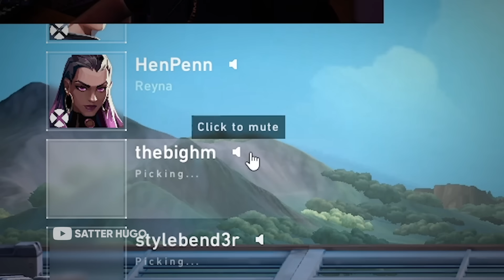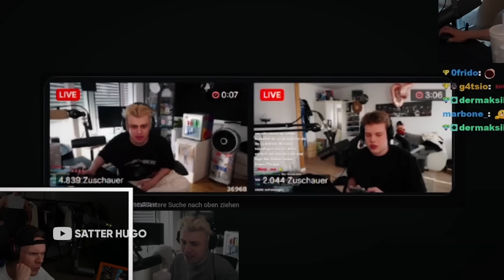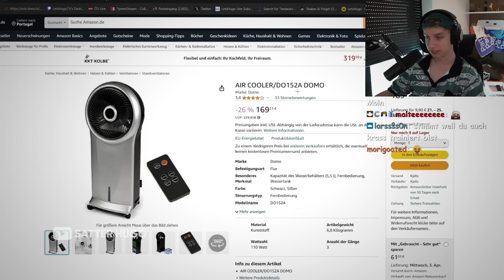DRILLINGE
👾Cutting Streams auf Twitch (SatterHugo CUTTER)

🎵 Welche Musik ich benutze (* Werbung )

(Das ist Epidemic Sounds, da bezahlt man 13€ pro Monat und kann dafür dann ganz viel Musik benutzen, ihr könnt euch auch nen gratis Monat zum Testen holen. Wenn ihr das über meinen Link hier macht kriege ich ab dem Moment wo ihr bezahlt, falls ihr das Abo nach dem Gratismonat verlängert, 50%🤝)